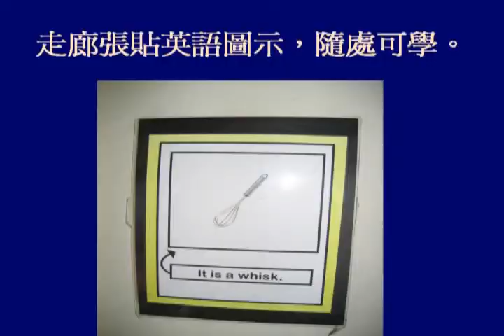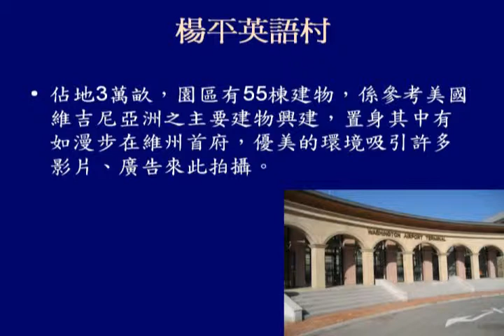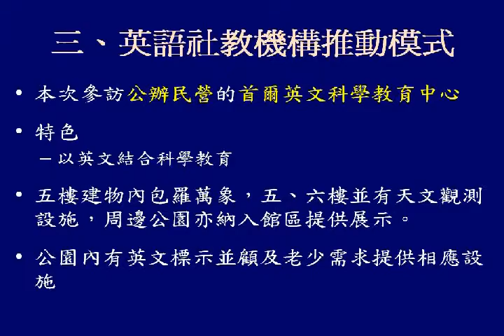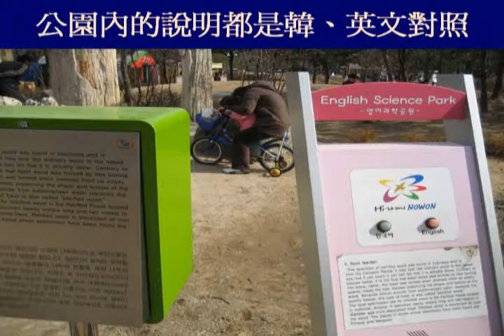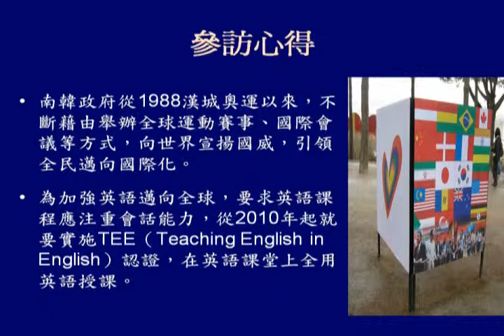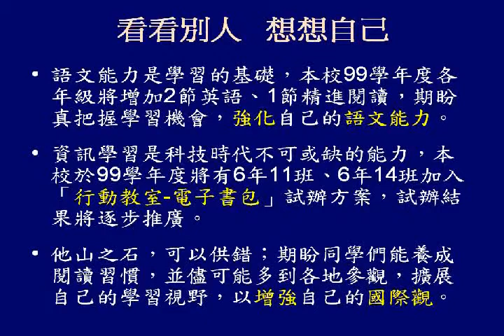校長-韓國英語教育參訪分享1_chunk_2.wmv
莒光國小、莒光兒童週報、陳浙雲、-韓國英語教育